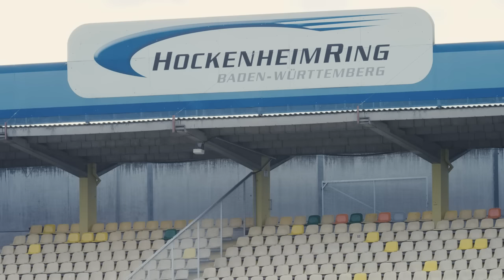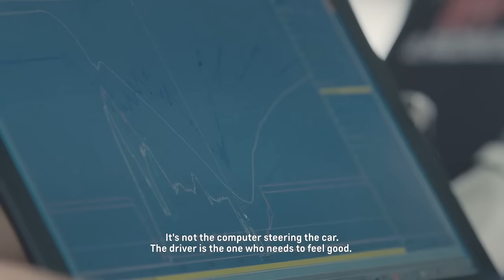Callaway Corvette C7 GT3-R: Test Drive Hockenheimring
The Callaway Corvette C7 GT3-R is one of the advanced racing cars in history and is steering straight to conquer racing tracks all over the world.

The Callaway Competition's in-house racing team took this beast out to the racing track in order to test the performance screw by screw. Get an exclusive insight of what’s happening behind the garage door and watch this supercar taking on track.